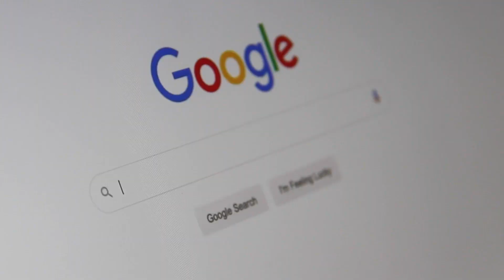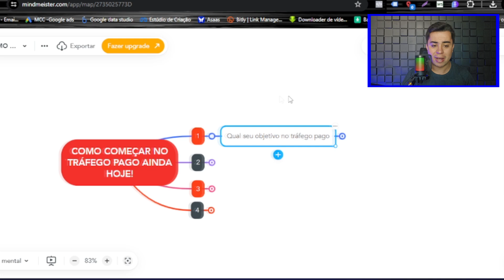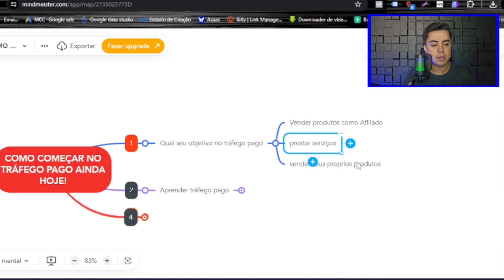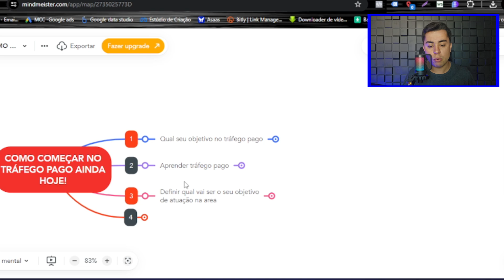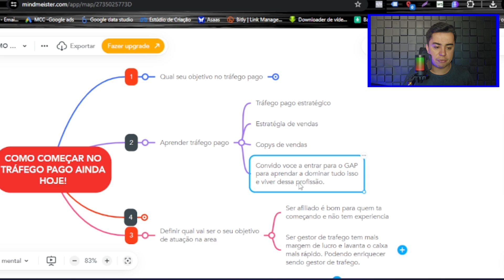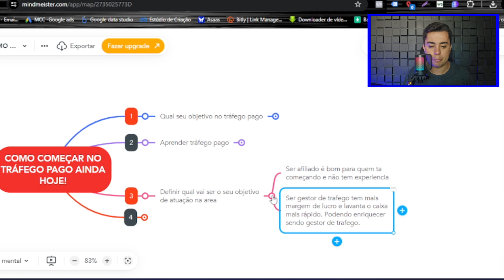COMO COMEÇAR NO TRAFEGO PAGO AINDA HOJE - TUTORIAL COMPLETO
📲  Me siga no instagram: @andretiago.mkt

Assista também 🔻

Você quer aprender como começar no tráfego pago ainda hoje? Então você está no lugar certo! Neste vídeo, apresento um tutorial completo sobre como dominar essa estratégia e transformar seu conhecimento em uma carreira lucrativa.

Vamos explorar como começar no tráfego pago do zero, desde a criação de suas primeiras campanhas até a análise de resultados e otimizações. Se você está curioso sobre como iniciar na gestão de tráfego e não sabe por onde começar, este guia detalhado é exatamente o que você precisa!

Ganhar dinheiro com tráfego pago em 2024 é uma realidade cada vez mais palpável para muitos profissionais, e você pode ser um deles. Mostrarei as melhores práticas e ferramentas para garantir que suas campanhas sejam bem-sucedidas, ajudando você a viver de tráfego pago em 2024.

Além disso, este vídeo é ideal para aqueles que querem viver sendo gestor de tráfego. Vamos abordar desde os conceitos básicos até as estratégias mais avançadas, permitindo que você se torne um especialista em como aprender tráfego pago do zero.

Não perca essa oportunidade de transformar seu futuro profissional e financeiro. Assista agora e descubra como começar na gestão de tráfego e conquistar a independência financeira trabalhando com o que você gosta!

📢 Compartilhe com amigos e colegas que também querem saber mais sobre como começar no tráfego pago! 📢

Vamos juntos nessa jornada de aprender tráfego pago do zero e dominar o mercado digital! 🚀

André Tiago Amaral 😉